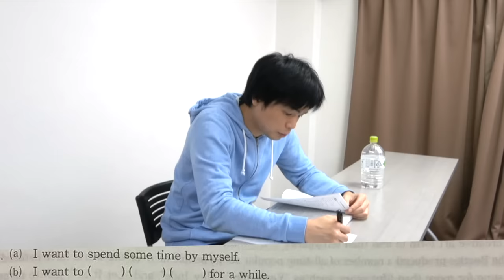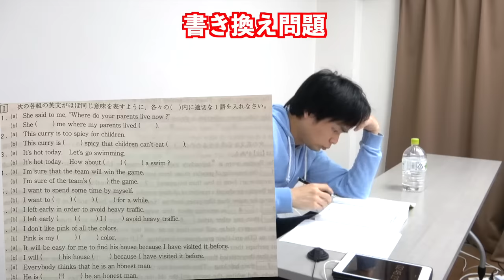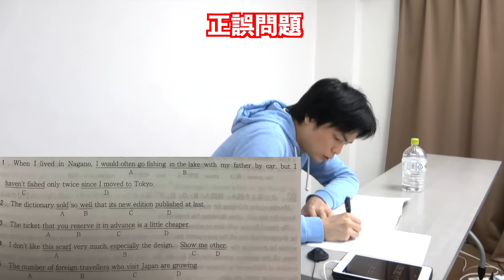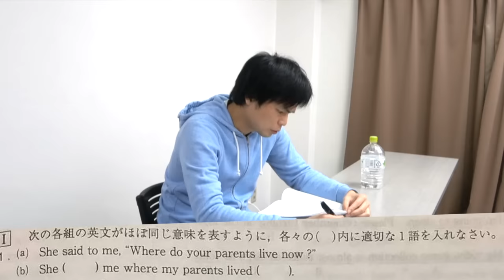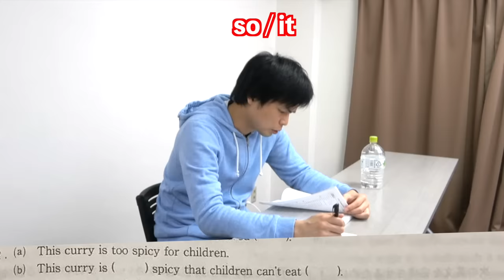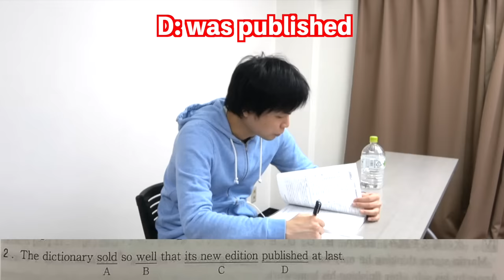【難易度日本一？】慶應義塾高校の入試英語にTOEIC満点講師が挑む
コメント欄で2020年一番難しかったから解いてほしいとリクエストのあった慶應義塾高校の問題にTOEIC満点講師が挑みました。

慶應義塾高等学校 2021年度用 9年間スーパー過去問